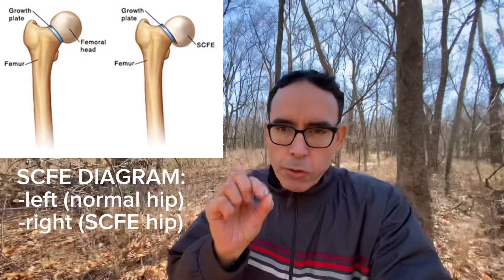I Have Bad Hips and Need Hip Replacement Surgery. My Brief Story.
I have bad hips as a result of my having had SCFE (slipped capital femoral epiphysis) as a teenager. My hips are now severely arthritic and need replacing. Here is a brief historical recap of my hip struggles!